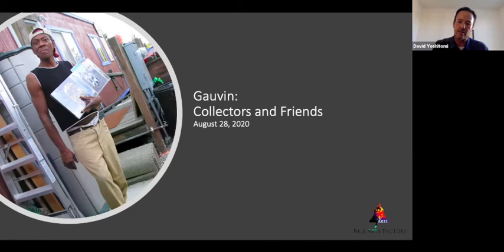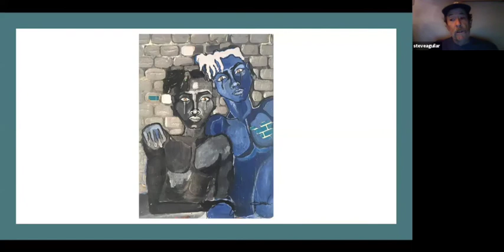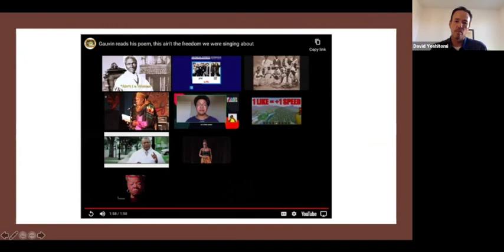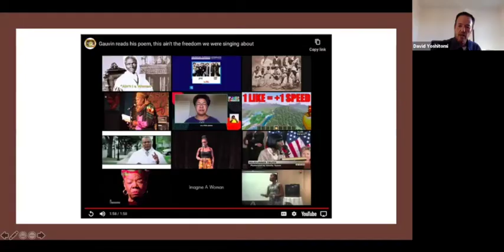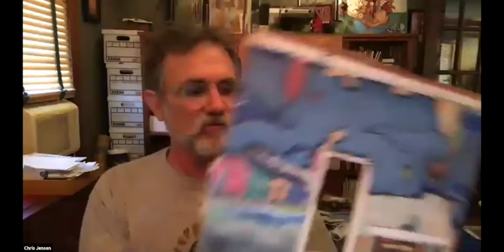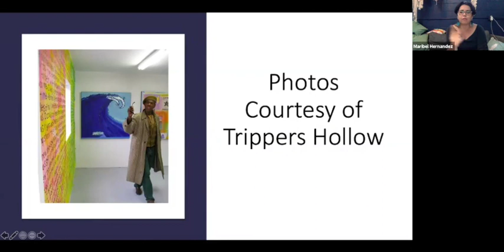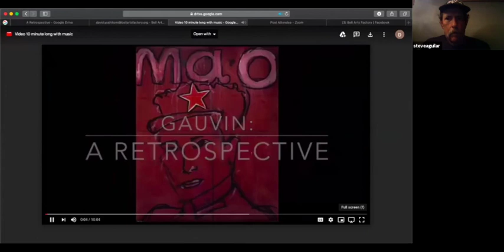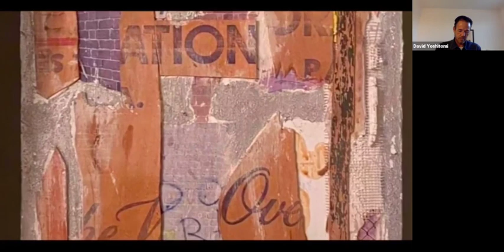gauvin: a talk between friends, artists and collectors, hosted by Bell Arts Factory.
Friends, fans and collectors gathered on a Zoom/Facebook LIVE where they shared lots of memories and anecdotes of times shared with gauvin and also gathered to learn much more about the impact of gauvin’s work in the Ventura arts scene.  Featuring Denise Sindelar, Moses Mora, Phil Taggart, and Steve Aguilar.